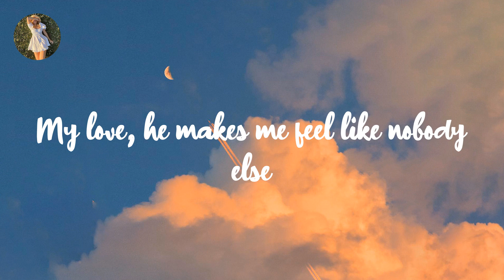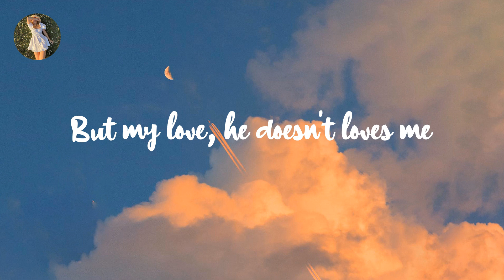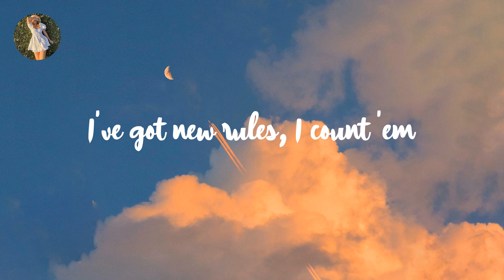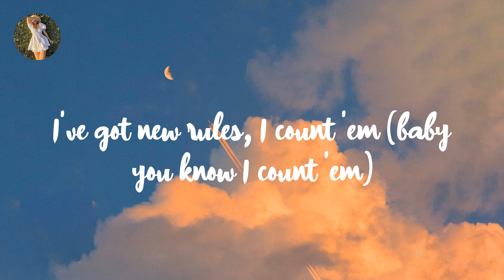Dua Lipa - New Rules (Lyrics)